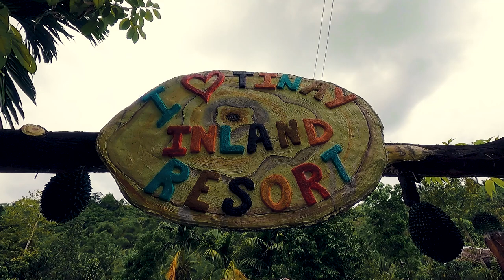Tinay Mountain Cold Spring and Resort: Nature's Oasis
Welcome to Iris Guzon Youtube Channel! Join me and my talented husband as we explore the world's most captivating destinations, providing you with travel tips, insights, and immersive experiences that will inspire your next adventure.